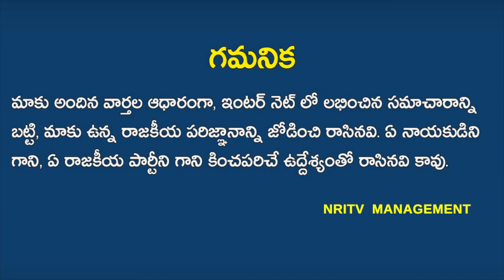Jagan Works Does Not Stop With This! Chandrababu Has Revealed The Sensational Facts!CM Jagan! NRI TV